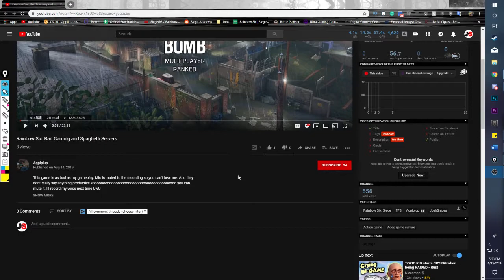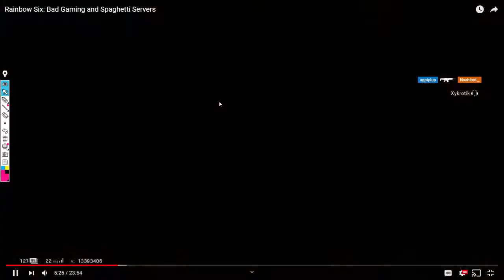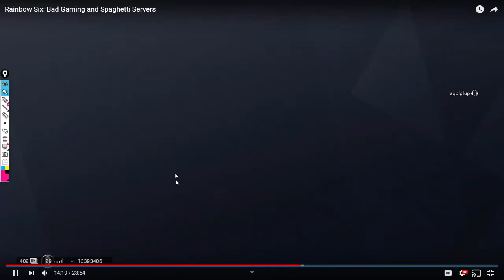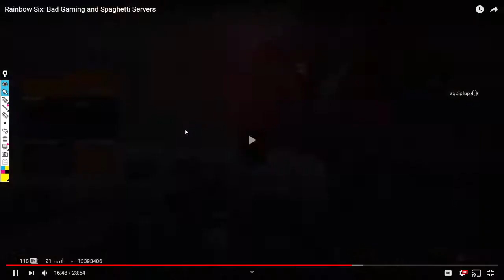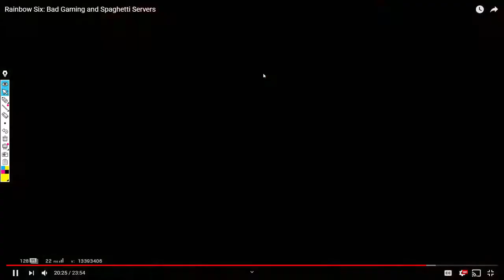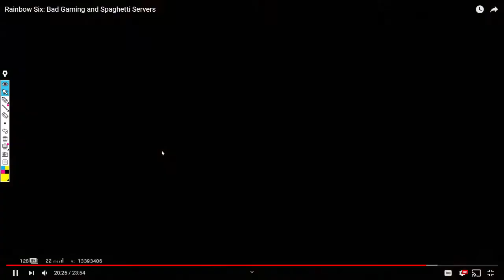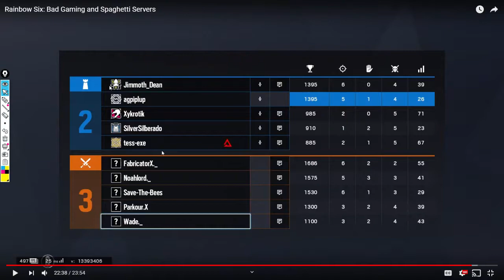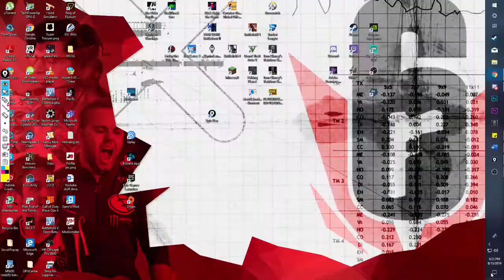JoshSnipes's VOD Review: Hereford Base (2-3) DDOS Agpiplup